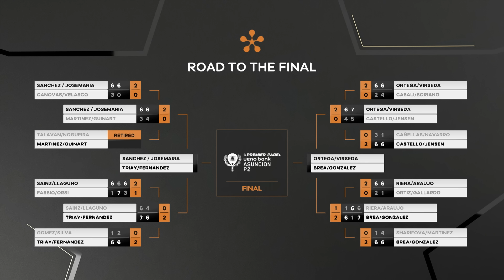Asuncion Premier Padel P2: Highlights day 4 (women)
Find out the best moments of the women's quarter finals.